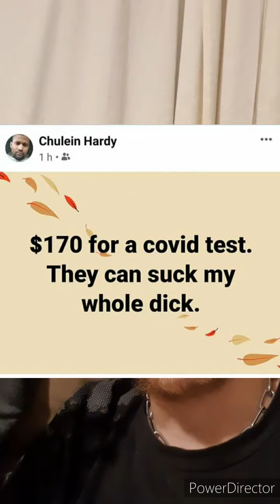Covids new schedule